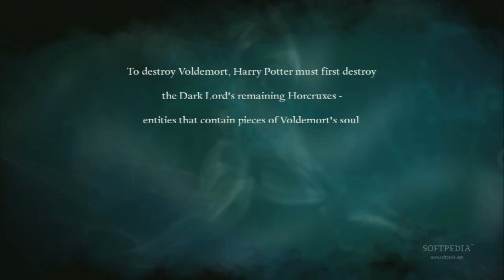Harry Potter and the Deathly Hallows Part 2 Introduction - Softpedia Gameplay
The opening section of cinematics and gameplay from the Harry Potter and the Deathly Hallows Part 2 video game made by Electronic Arts